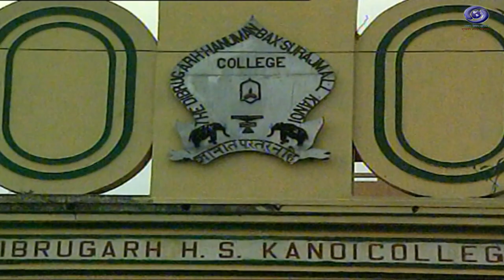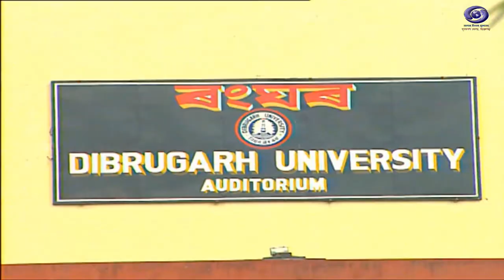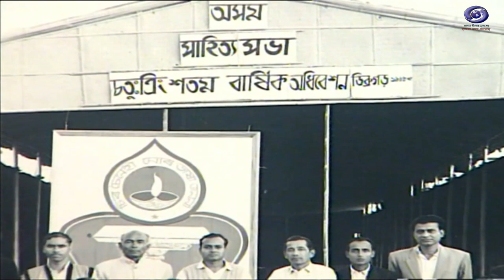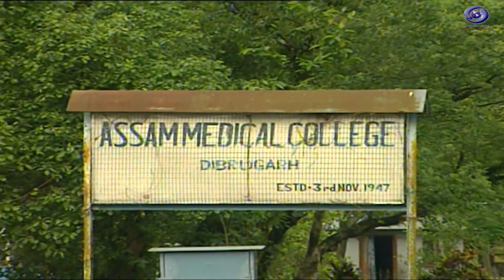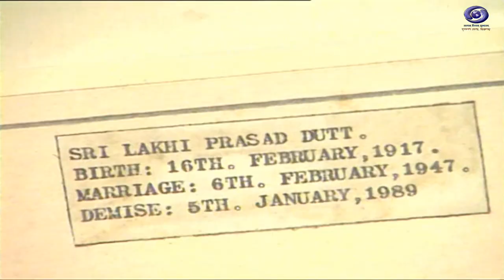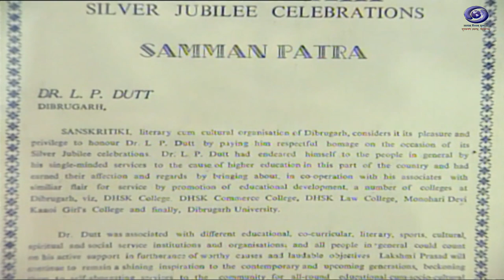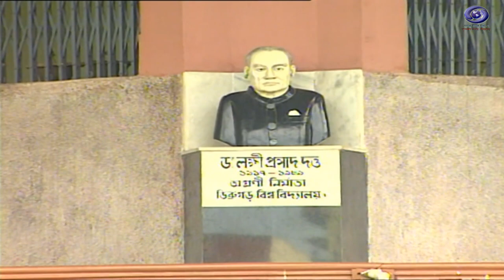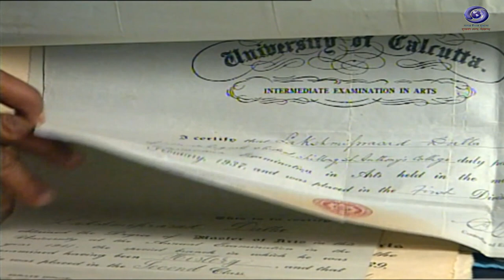"ADHUNIK DIBRUGARHOR KHANIKAR" - LAKHI PRASAD DUTTA (DOCU) // DDK DIBRUGARH (ARCIVE) // DDK DBR PRES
"ADHUNIK DIBRUGARHOR KHANIKAR"
LAKHI PRASAD DUTTA (DOCU)
DDK DIBRUGARH (ARCIVE)
DDK DBR PRESENTS...